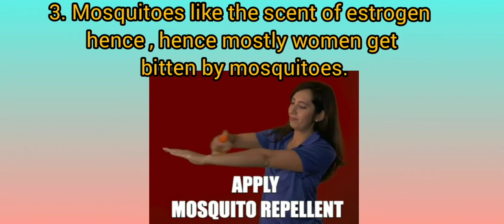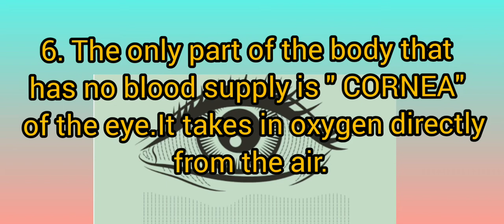Chemistry Fun facts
Lets check out the amazing chemistry Fun facts .